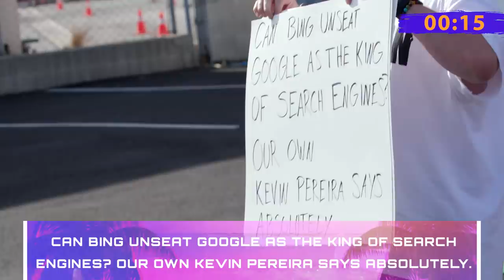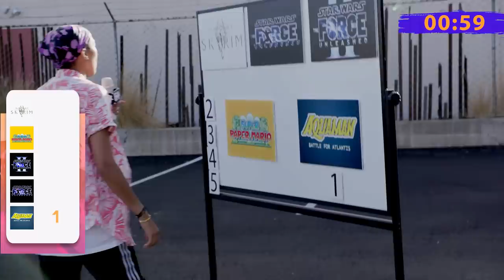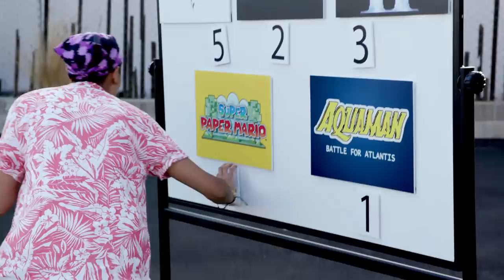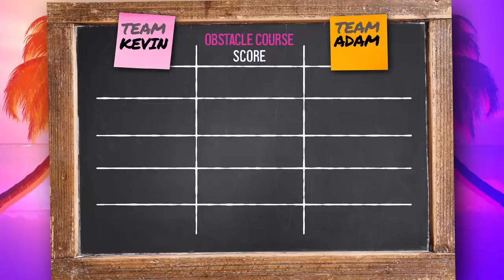G4 Ultimate Battle Royale Challenge! 1 Obstacle Course! 2 Teams! 0 Winners! | G4 Beach House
In order to prep the rookie hosts, seasoned pros Adam Sessler and Kevin Pereira have devised the most cunning and dangerous obstacle course has ever built in the parking lot of the new G4tv office building! The new hosts must run through a gauntlet of challenges based on classic G4tv episodes. HOT SAUCE SHOTS! PIE JUMPING! BALLOONS! FAUX-PIG WRANGLING! Which team has what it takes to survive?